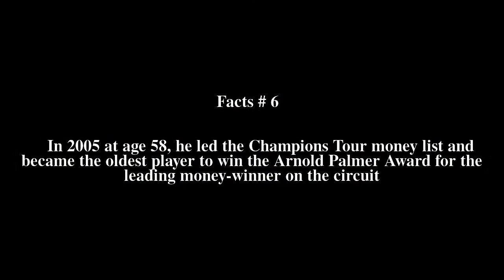Dana Quigley Top # 7 Facts